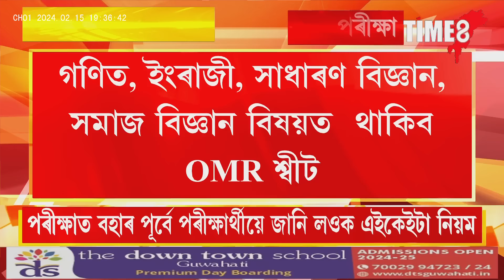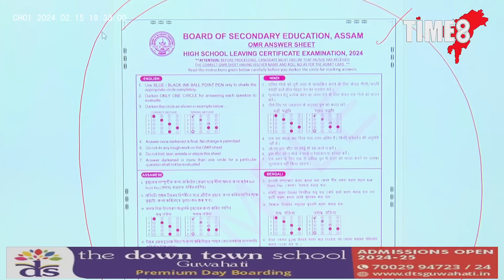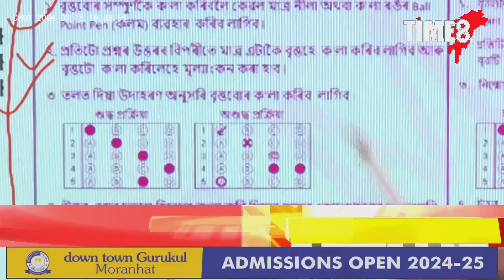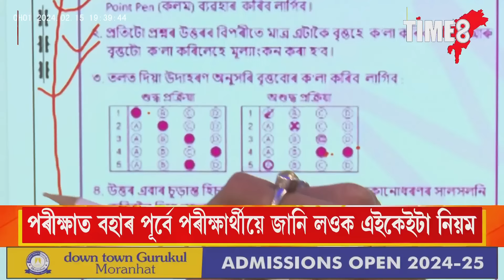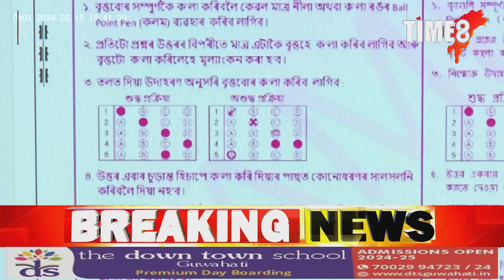আৰু মাত্ৰ কেইটামান ঘণ্টাৰ পিছতেই আৰম্ভ হ'ব মেট্ৰিক পৰীক্ষা।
আৰু মাত্ৰ কেইটামান ঘণ্টাৰ পিছতেই আৰম্ভ হ'ব মেট্ৰিক পৰীক্ষা। এইবাৰ নতুন নিয়মেৰে অনুষ্ঠিত হ'ব মেট্ৰিক। OMR SHEETত দিব লাগিব পৰীক্ষা। পৰীক্ষাত বহাৰ পূৰ্বে ছাত্ৰ-ছাত্ৰীসকলে জানি লওক কি কি নতুন নিয়ম ?